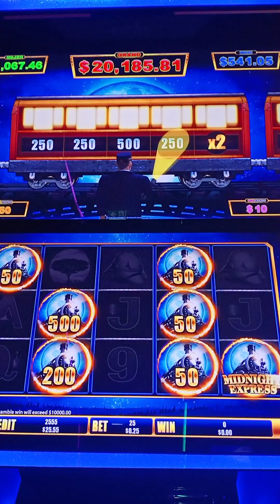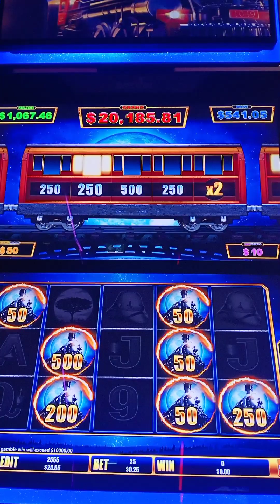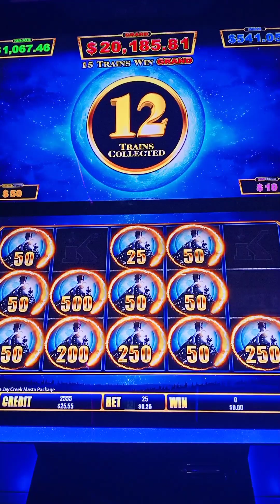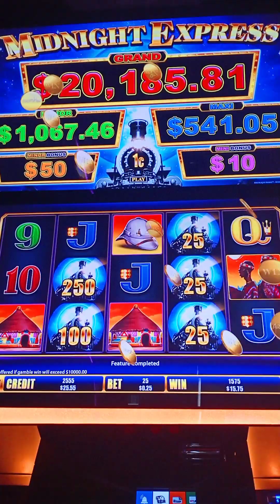Cash Train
Cash Train Pokies